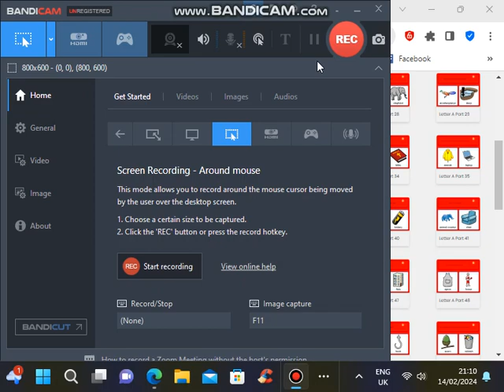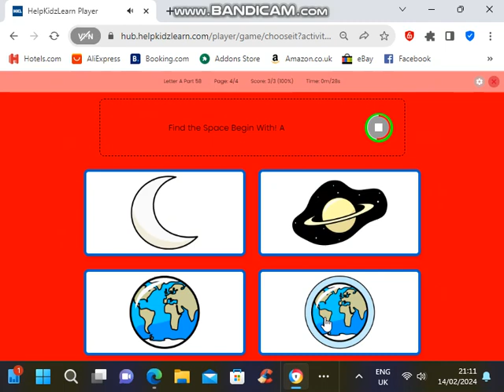ChooseIt Maker Atmosphere